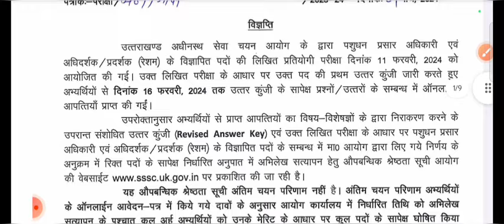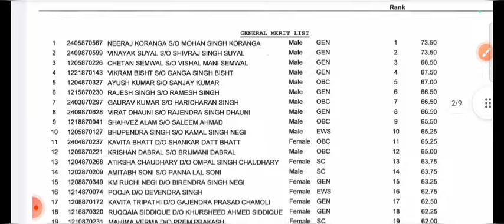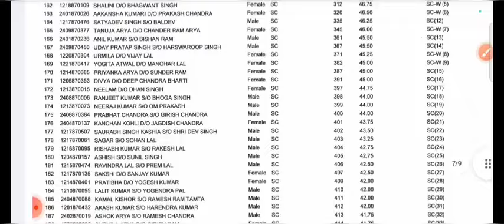UKSSSC अभी-अभी LEO रिजल्ट घोषित हुआ || UKSSSC रिजल्ट जारी देखें अपना नाम